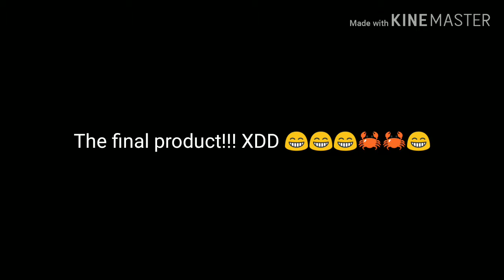My spidersona!!!!!11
WOWWW

(Satire)